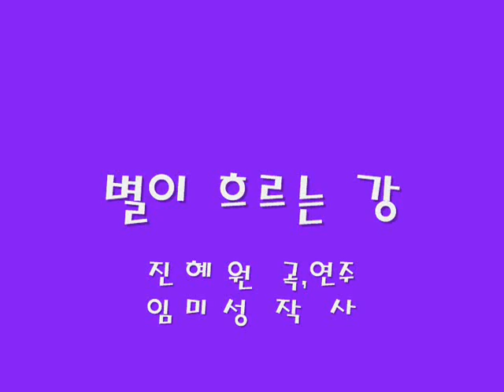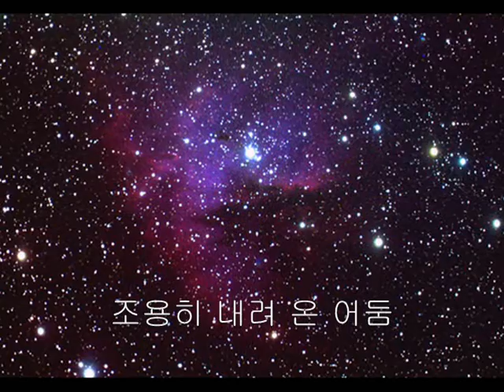별이흐르는강 진혜원 연주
진혜원작곡 임미성 작사